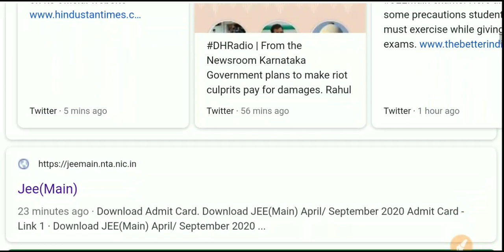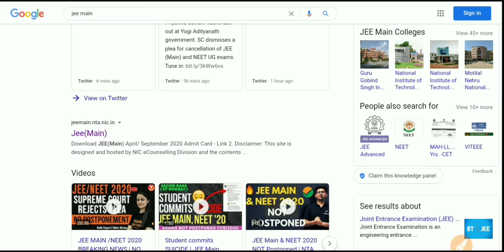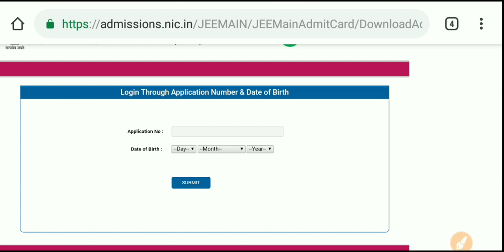Jee Main 2020 September admit card released by nta, how to download step by step complete Procedure